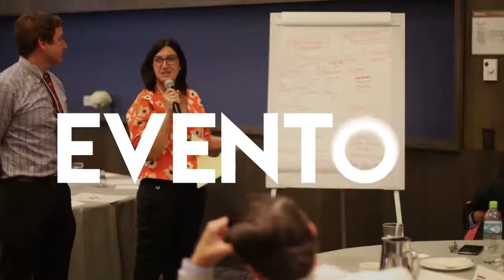El Dr. Felix Gil Carrasco nos habla sobre el producto Tafluprost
El Dr. Felix Gil Carrasco, especialista en glaucoma de la Asociación para Evitar la Ceguera en México nos presenta el producto tafluprost para el control del glaucoma y nos explica los beneficios de dicho medicamento.